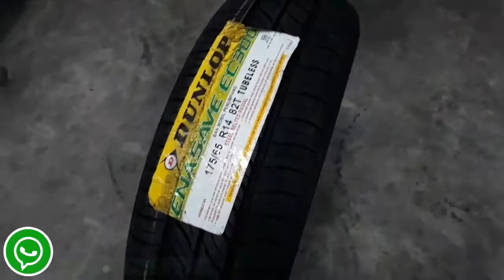Pemasangan Ban AYLA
Profil 175/65.14

INING LIHAT VELG NYA? Bisa Video Call Via WA 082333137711
saat jam kerja 08:30 - 16:30

PRO VELG RACING SURABAYA

Arena Ban Pro Shop
Jl. Dr. Ir. H. Soekarno, Rungkut Kidul, Kec. Rungkut, Kota SBY, Jawa Timur 60293

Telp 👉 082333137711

YouTube 👉 UCILWHEELS

Follow 👉 @ucilwheels
Follow 👉 @pro_velgsurabaya

MALU BERTANYA SESAT DI JALAN 🤭

KAMI MELAYANI SELURUH INDONESIA 🙏🏻